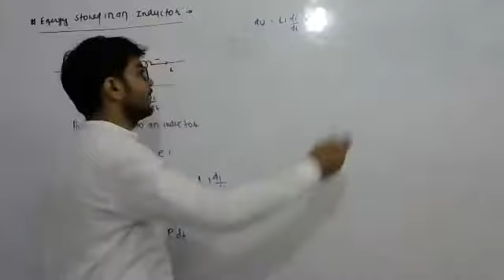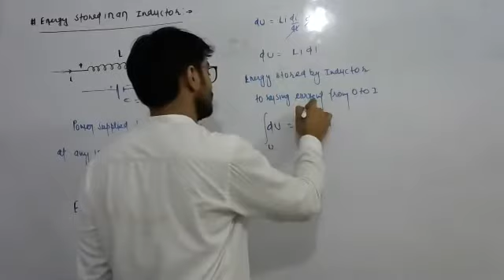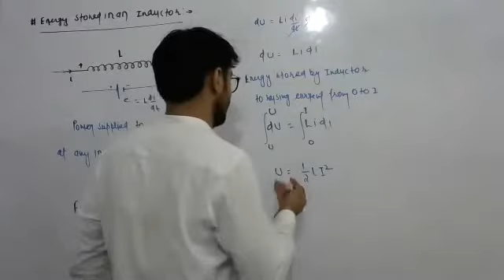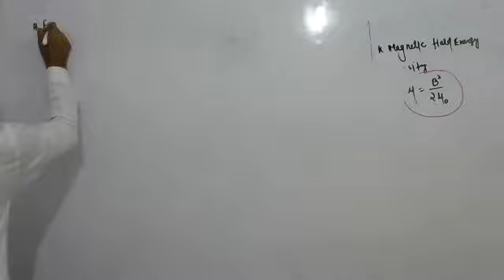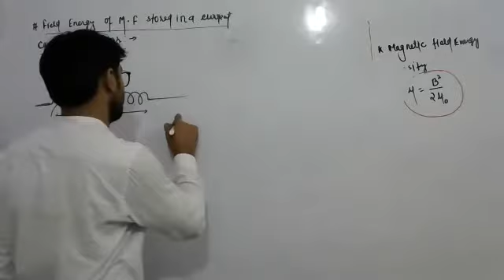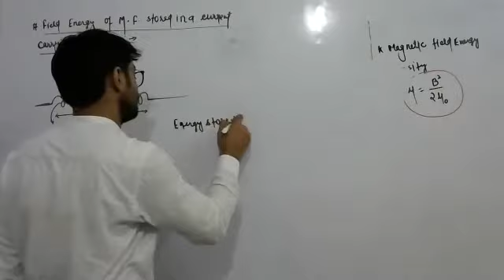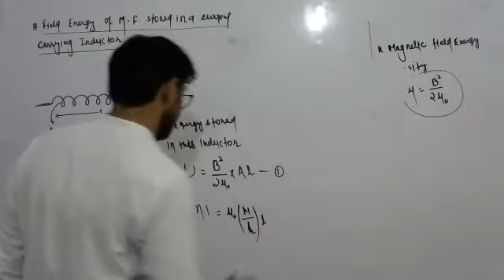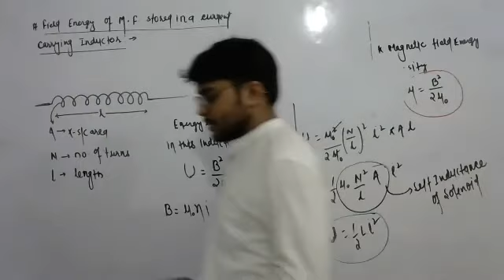Lecture No- 1577, Batch- Target NEET/JEE, Topic II Electromagnetic Induction II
Part-2, In this Physics lecture discuss about the topic  II Electromagnetic Induction II